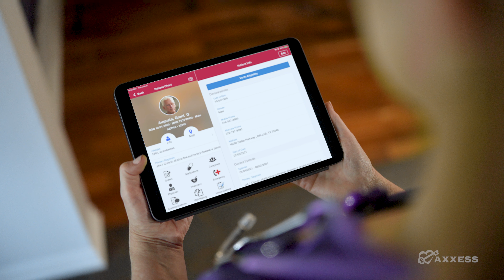Axxess | No Other Software Compares to Axxess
Ashley Ramirez, RN, BSN, has a passion for home health nursing and has been incredibly successful using Axxess' documentation. She find the process to be extremely efficient and user friendly.

Watch a demo to see why 9,000+ organizations trust Axxess software

Visit the Axxess Resource Center for post-acute care expert tips and best practices

Read our blog for insights on issues affecting the home health, home care and hospice industry

Get answers to frequently asked questions in the Axxess User Community: htps://community.axxess.com/